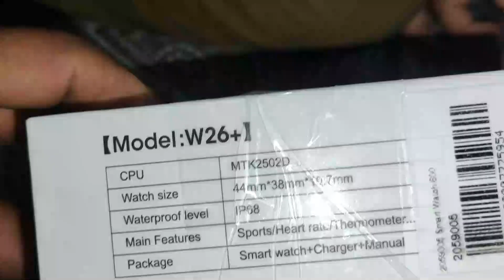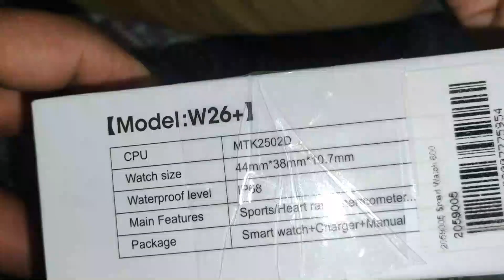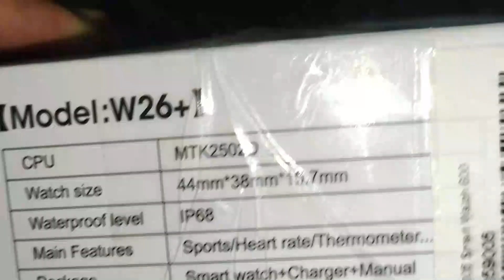Unboxing Makeup Kit | Smart watch W26 Plus | Gifts | sanair manahil vlog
hello
In todays vlog u will se the gifts brought by Kids Chachu from Dubai